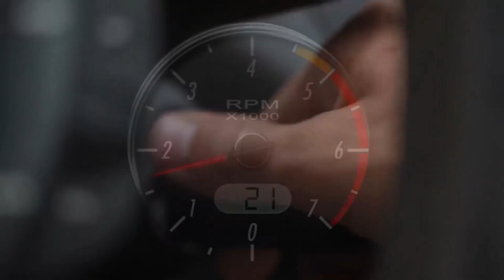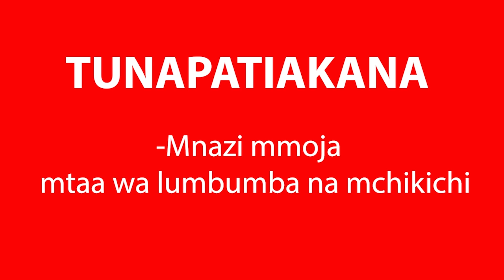HASHIMU IBWE: YANGA MDOMO UMEWAPONZA / ALLY KAMWE KANIKIMBIA / SIMBA DAWA YAO NI AZAM TU /TUMEFURAHI